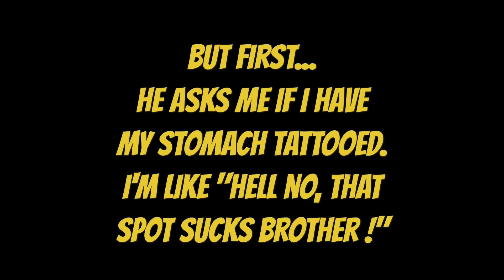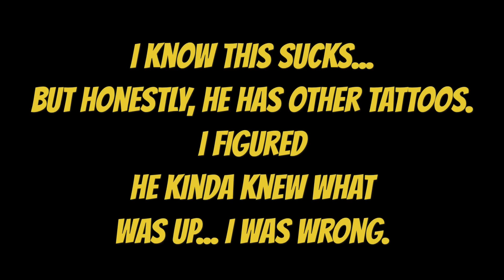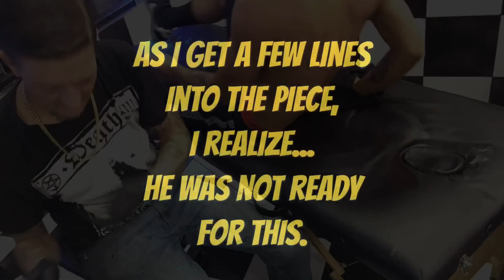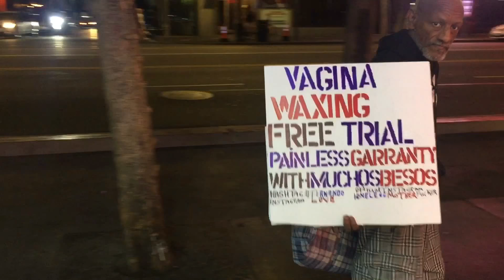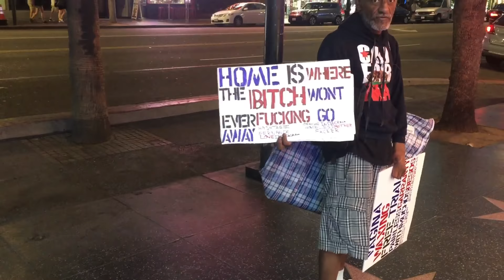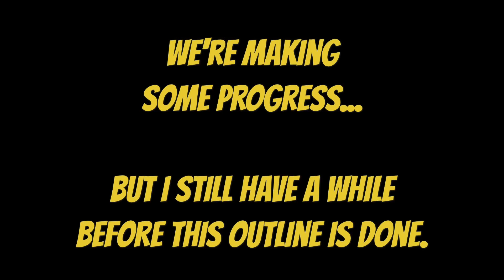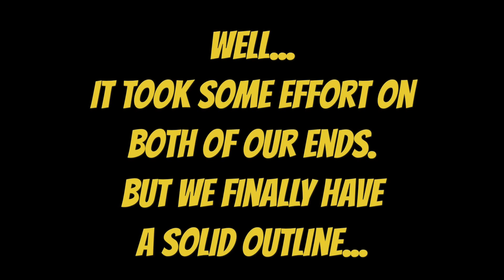TUMMY TATTOOS HURT !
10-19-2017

I had an appointment today with my buddy Derek. He wanted to get a variation of "Olde English" lettering. Once we agreed on the design, it was time to get the outline on him. We will be doing the shading and fancy stuff on the next session. Sometimes people think that paying money is all there is to getting a badass tattoo... but the truth is, you've also gotta "Earn" it by taking the pain and all that comes with it. All I have to say is ... "OUCH" !!!